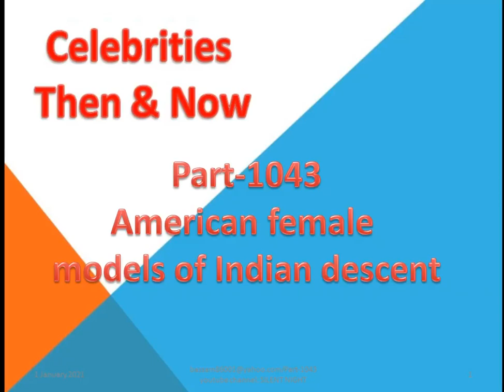American female models of Indian descent Part 1043/Camera